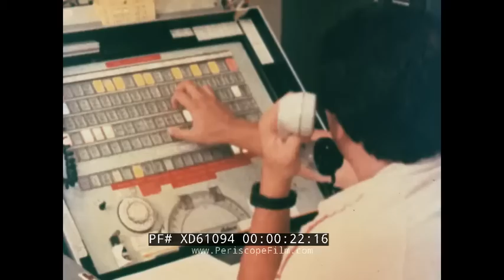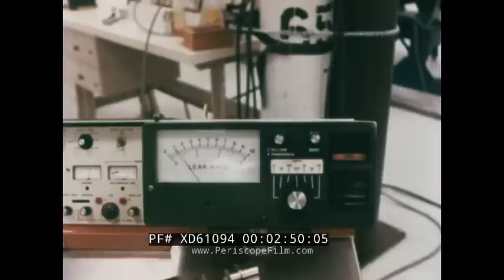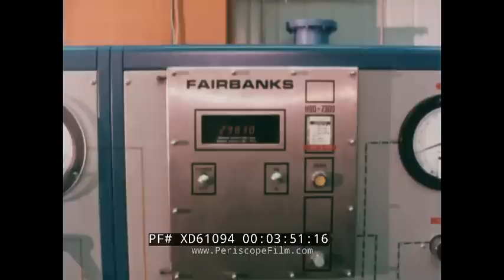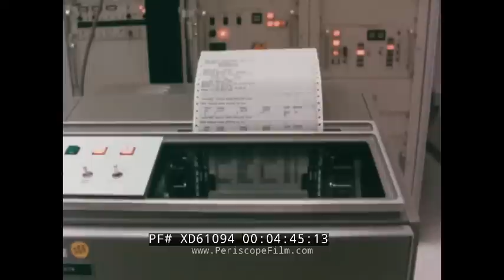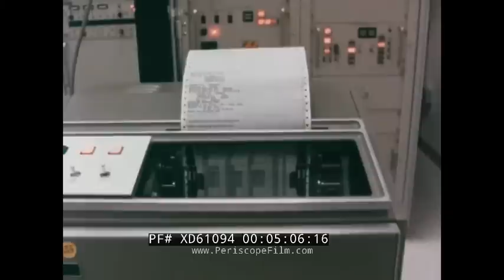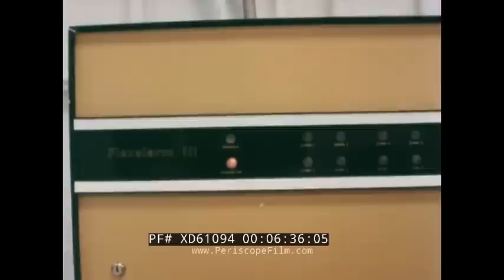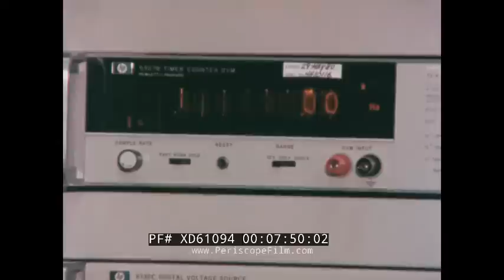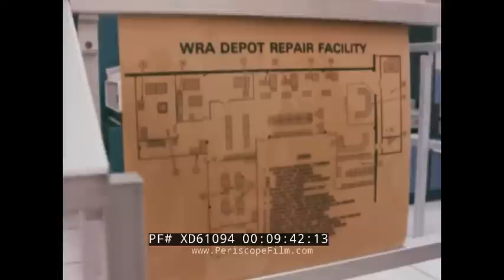" HOME OF HARPOON " 1980s MCDONNELL DOUGLAS ANTI-SHIP MISSILE SYSTEM PROMOTIONAL FILM XD61094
This film "Home of Harpoon" was presented by McDonnell Douglas Astronautics Company, which produced the Harpoon anti-ship missile beginning in 1977. McDonnell Douglas was a defense contractor formed by the merger of McDonnell Aircraft and Douglas Aircraft in 1967; it was later acquired by Boeing. This film was made between the late 1970’s and 1980’s.The film was made in Berkeley, Missouri. The Harpoon remains in deployment today. It is an all-weather, over-the-horizon, anti-ship missile. The AGM-84E Standoff Land Attack Missile and later AGM-84H/K SLAM-ER are cruise missile variants. The regular Harpoon uses active radar homing and flies just above the water to evade defenses.

The film opens with USS Badger (FF-1071), a Knox-class frigate, firing the Harpoon anti-ship missile at 0:35. At :55 it strikes a target vessel and its warhead detonates. The "Home of Harpoon" complex is shown at St. Charles, Missouri at 1:22. The complex cost $21 million to build, and it contains management and support personnel, section-level assembly, missile assembly, and test, depot maintenance, and storage at 1:35. The facility is enclosed within a security fence, and an inner fence surrounds the ordnance building and magazines shown at 1:50. The narrator says that the building is equipped with an intrusion detection system that senses any opening of the doors during after hours at 2:10.

The film first dives into the section assembly building, where the Harpoon begins to take form at 2:21. Then, the sustainer section begins with the installation of fuel lines, associated valves, and the engine stark tank shown at 2:43. The wire bundle assemblies for interconnection between the sustainer component sections, along with the missile battery, pyrotechnics, the relay panel, and electronic control amplifier are shown at 3:05. Once the sustainer section is complete, the section undergoes an acceptance test at 3:40. The next step is to move to the fuel servicing area. A fuel similar to JP-5 is added at 3:52. Fuel loading accuracy is obtained by precision electronic load cells to weigh the sustainer shown at 3:55.

Control and guidance assembly sections are shown at 4:15. The completed missile sections placed on the MSTS testing machine for go/nogo tests are shown at 4:32. The U.S. Navy Weapons Stations at Concord, California, Yorktown, Virginia, and other allied government weapon stations, are equipped with missile subsection test sets which are identical to those used in St. Charles at 5:13.

After testing, the missile is transferred to the ordnance building. The building consists of an office building, Harpoon Missile-Body-building, the All-Up-Round building, and five remote storage magazines at 5:28. Office is separate from the assembly area with a long tunnel with two 90-degree turns at 6:05. The missile assembly building is equipped with pneumatically controlled tools for safety at 6:15. Within the HMB portion, the missile body is assembled and tested at 6:48. Tests are done by remote control, and monitored by closed-circuit television at 7:32. When completed, the missile is transferred to the All-Up-Round building, either as shipment as an HMB or for buildup into an AUR configuration at 8:12. Harpoons for submarines require a booster motor. The booster motor is shown being assembled at 8:24. The completed Harpoons are stored in the storage magazine before shipment at 9:03. Commercial trucks transferring missiles to naval stations at 9:15. The Douglas facility also contains a depot and repair facility at 9:42. A failure analysis is conducted here to determine which system needs replacement at 9:59. Film ends at 10:54)